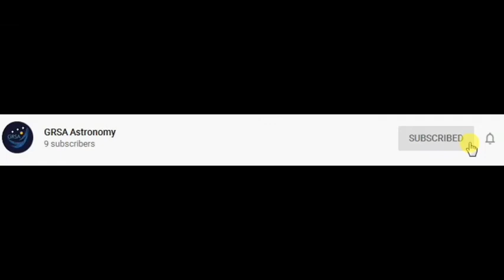Classification of stars (part1)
how to classify stars